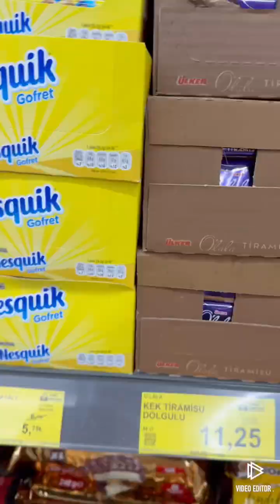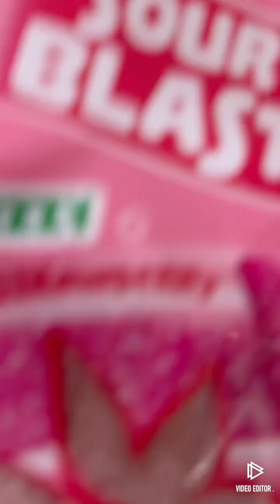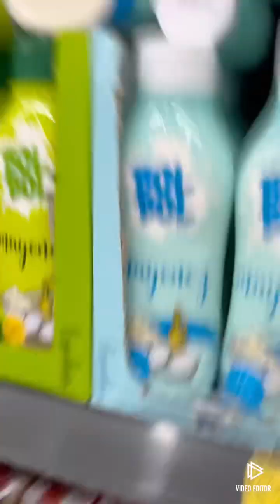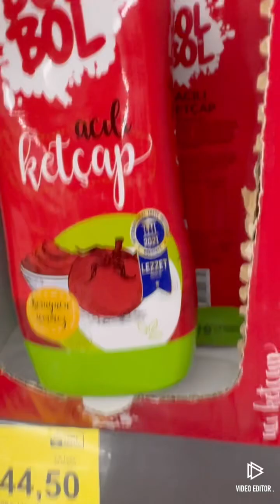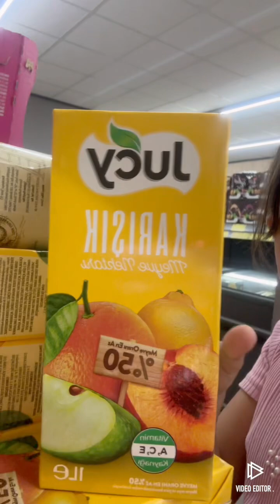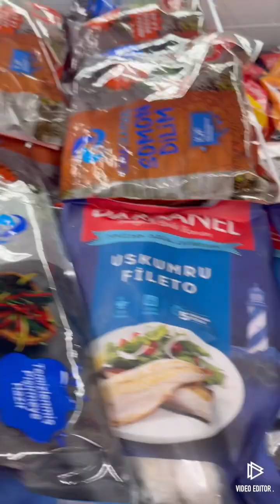Bim marketi geziyoruz 🛒🛒🛒